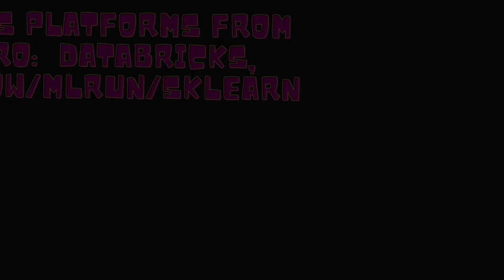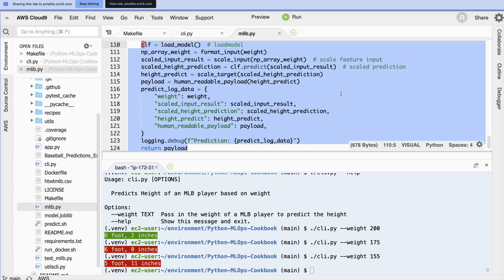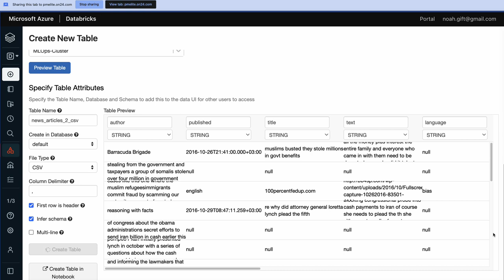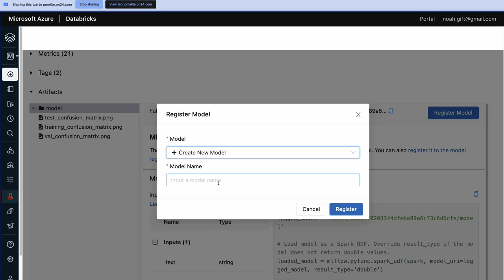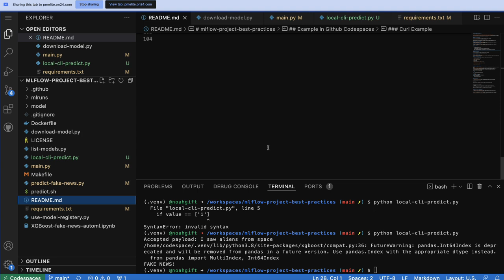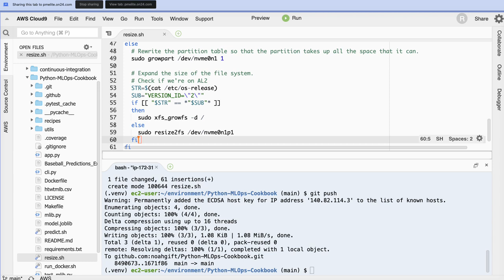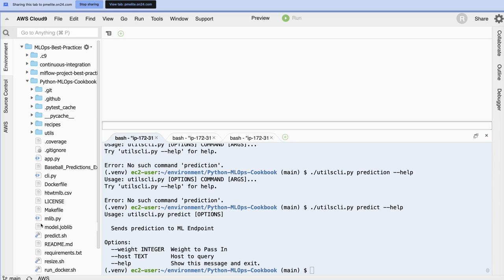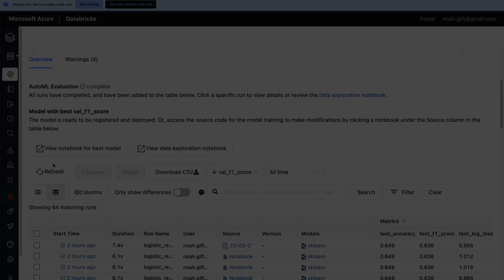MLOps Platforms From Zero: Databricks, MLFlow/MLRun/SKLearn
This video focuses on creating MLOps platforms using databricks, AutoML, SKLearn, and AWS.

00:00 Intro
01:20 Starting an MLOps project
11:14 Setup CI/CD
18:17 Invoke ML Library Code
28:24 End to End MLOps with Databricks to AWS Containers Diagram
30:41 Spinning up Databricks Cluster
37:21 Doing Pandas to Spark
40:00 Creating Fake News Classifier using Kaggle and AutoML
50:19 Creating Databricks AutoML Experiment
56:00 Viewing Databricks AutoML Experiment notebook
1:01:34 Registering models with Databricks
1:05:00 Setting up Inference endpoint with the Databricks platform
1:11:40 Using Github CodeSpaces to serve out downloaded Databricks model with MLFlow
1:20:00 Using FastAPI to serve Swagger documentation of MLFlow model
1:37:24 Feature Store Capabilities of Iguazio
1:44:00 Using AWS Cloud9 to develop containerized ML Models
1:51:00 Using AWS App Runner to serve out containerized model